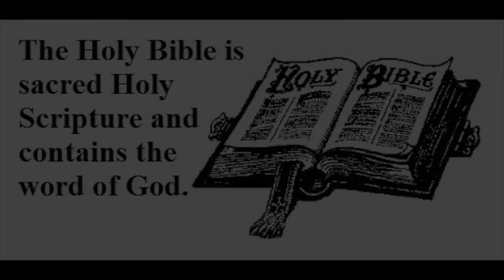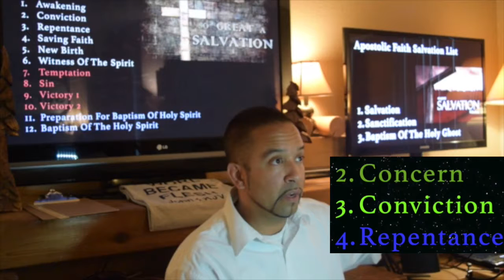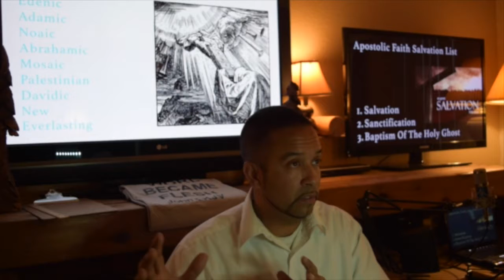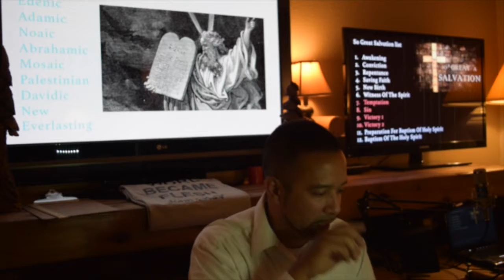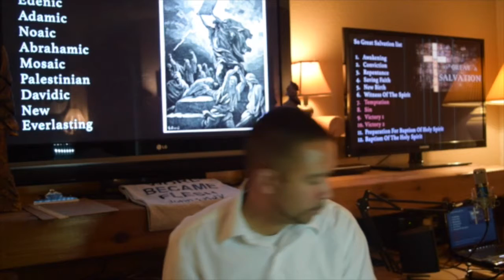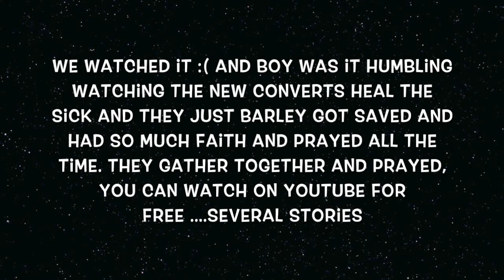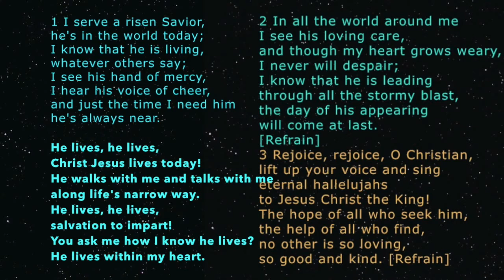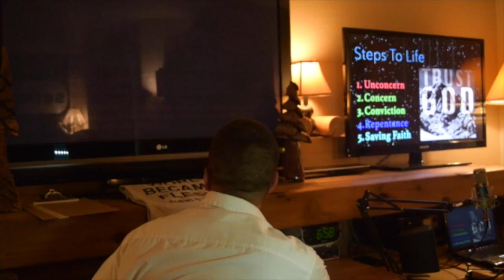Skipping The Hard Portions Of The Gospel, Biblilogy, 101